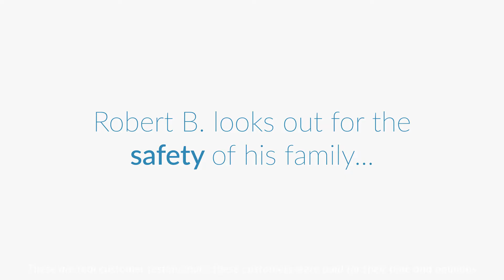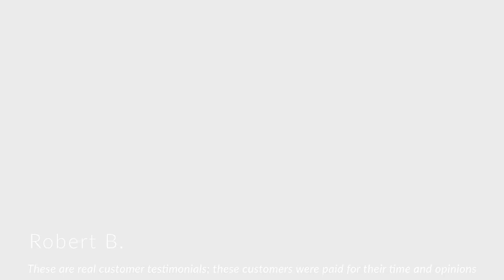Instant Checkmate Reviews & Customer Testimonials!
Every day, people use Instant Checkmate to look up their dates, their relatives, the people around their kids, and even themselves. Check out these testimonials from real Instant Checkmate customers, and find out what they discovered about the people in their lives. Do you have suspicions about your boyfriend or girlfriend? Have you ever wondered whether the secrets from your past are still on record? Do you worry about how to keep your family safe? Instant Checkmate compiles public records from municipal, state, and federal databases into one easy-to-read report, so you can satisfy your curiosity about just about anyone.

What are you waiting for?

*These are real customers' testimonials being read by paid actors.